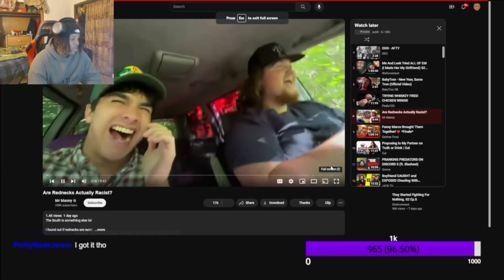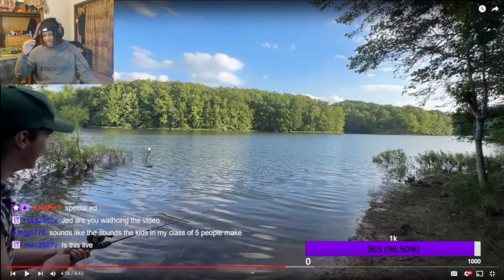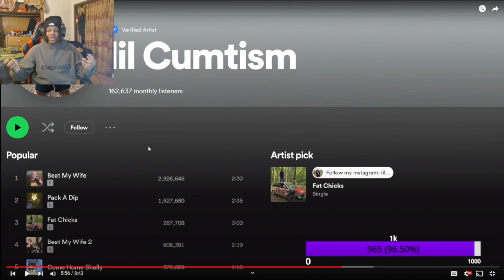Are Rednecks ACTUALLY Racist?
Everything In This Video Is A Joke🫶🏾

Jed4l On All Platforms